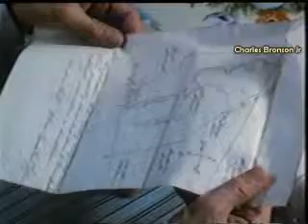Há Sempre o Amanhã (Jamie Lee Curtis,Scott Glenn) Herbert Richers